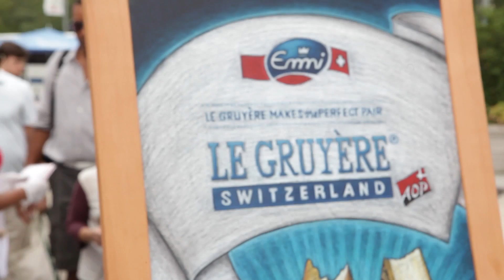Emmi Le Gruyère AOP Makes the Pefect Pair - NYC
We took the streets of New York City to hear what people had to say about our Le Gruyère AOP cheese.